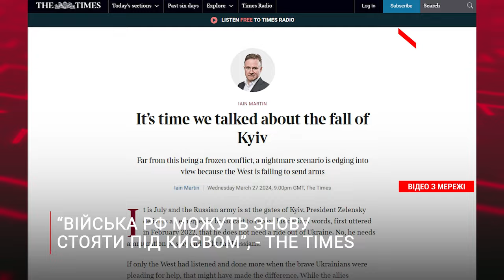Росія може піти далі: яка доля Києва та Харкова?